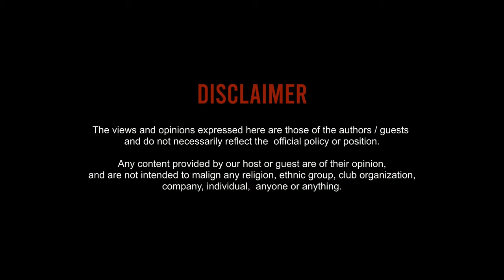Rhythms of Resistance | Saif Samejo | Untold Stories Podcast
Join us on our new 🎙️ exclusive podcast episode as we sit down with the renowned singer and music producer and founder of Lahooti, Saif Samejo! 🎶 Dive deep into the world of music as Samejo shares insights into his creative process, experiences in Creating Harmony Through Music and bridging cultures and communities.
He is an edicated musician and cultural practitioner driven by a deep- rooted love for my motherland, Sindh, and its rich heritage. Nestled on the banks of the Jamshoro River. This conversation is a must-listen for music enthusiasts and aspiring artists alike. Tune in for a harmonious journey through the fascinating life and career of Saif Samejo! Don't miss out – hit play now! 🎧

What We Discussed:
00:00 – Sneak Peaks
02:55 – Composition of a poetry
04:11 – Saif’s connection with nature
09:15 – Romantic calmness vs political aggression
13:32 – Saif’s voice for Karoonjhar
22:25 – Karoonjhar’s religious connection with Hindu Religion
28:24 – Saif's hope for better Pakistan
28:53 – Saif’s motivation in hopelessness
32:33 – Saif’s views on purpose of life
37:51 – Witnessing vs Experiencing
47:26 – Saif’s likeness for Oshu’s philosophy
47:10 – Internal satisfaction and desires
53:56 – Artist’s desires and emptiness
1:00:09 – Awareness Vs choosing profession
1:04:35 – Closing

Jawad Sharif Films aims to educate, entertain and make a significant social impact with our films. From a narrative point of view, we dedicate our work to contemporary and demanding topics. These include current social challenges in demography, the environment and the culture.